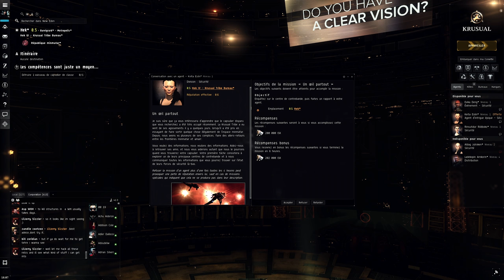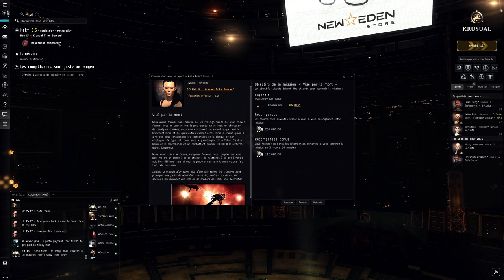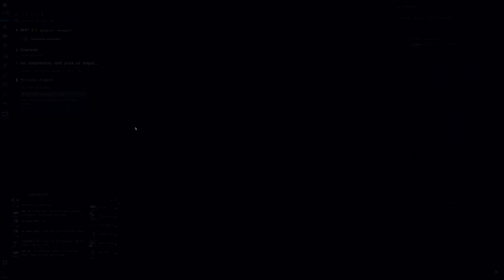Eve Online Let's Play FR #08 - A la poursuite du drone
En vous immergeant dans le plus grand MMO de vaisseau spatial fonctionnel actuellement de tous les temps vous serez juste stupéfié !

Me soutenir

Psn : Vanghara
FFXIV : Okazaki Masamune (Moogle)
Eve Online : vanghara

Partenaires